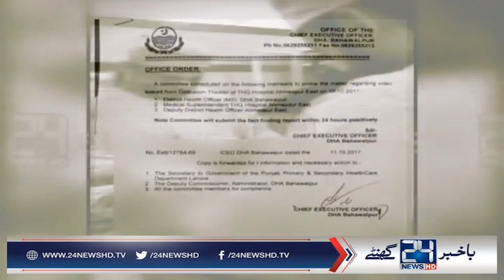Doctors upload C Section video in Bahawalpur goes viral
24 News HD is one of the leading news channels of Pakistan bringing you the latest current affairs from Pakistan and around the world.